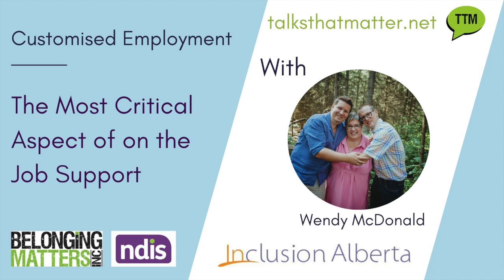Customised Employment The Most Critical Aspect of Customised Employment